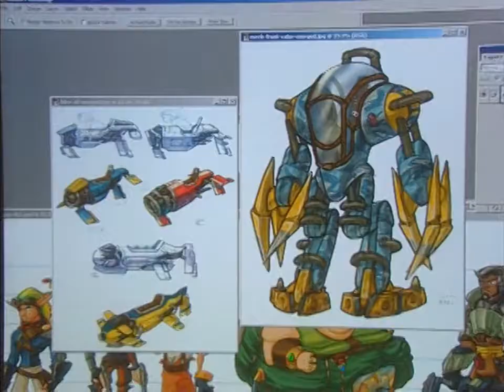Jak II (Prototype) - Preview